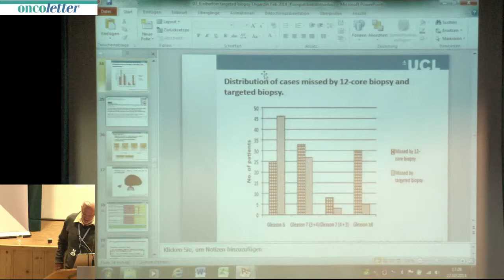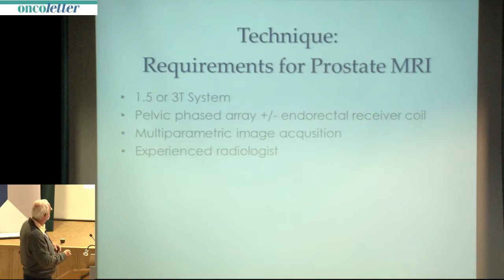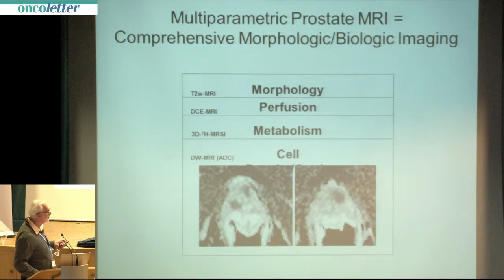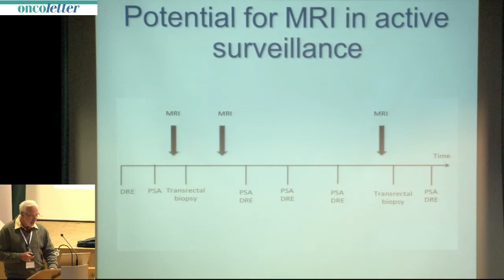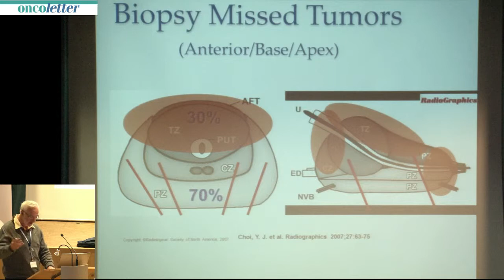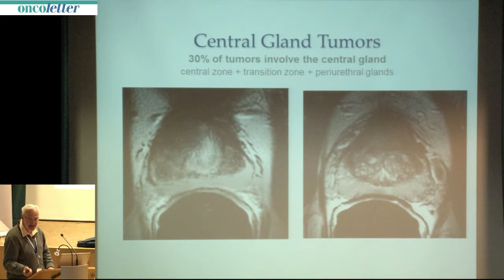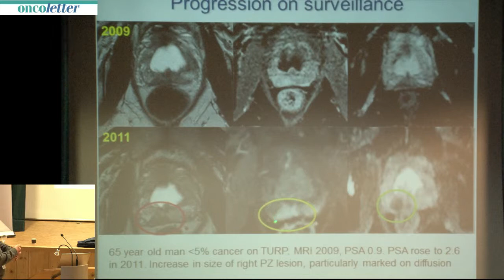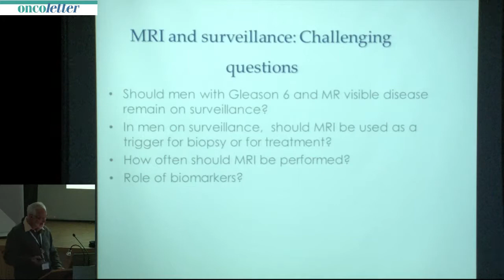2014 Zuoz, February 28: Laurence Klotz, Toronto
The 8th Engadin Prostate Cancer Winter Symposium: Laurence Klotz, Toronto: MRI in diagnosis and selection for active surveillance